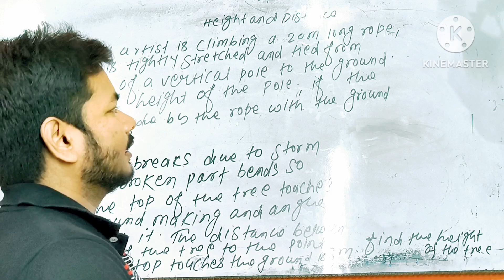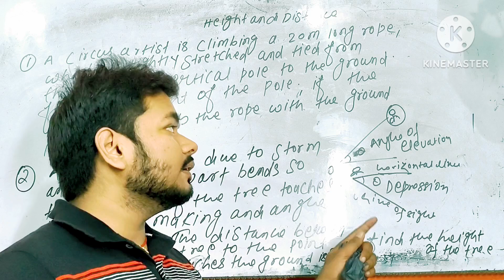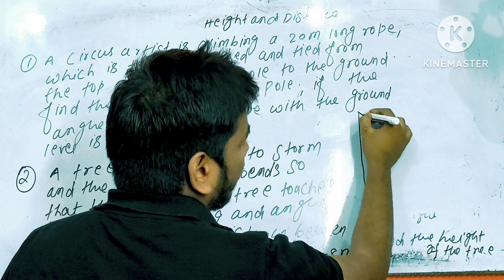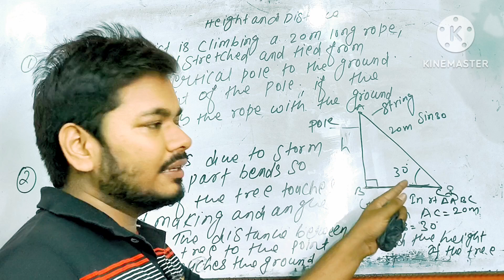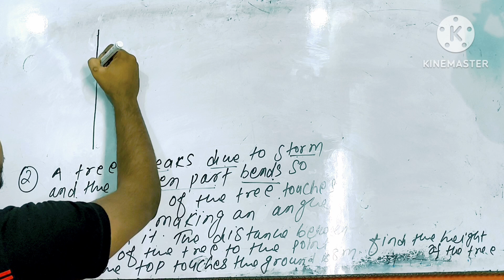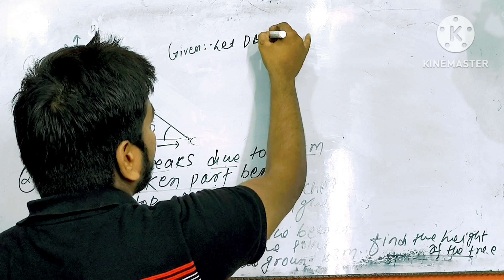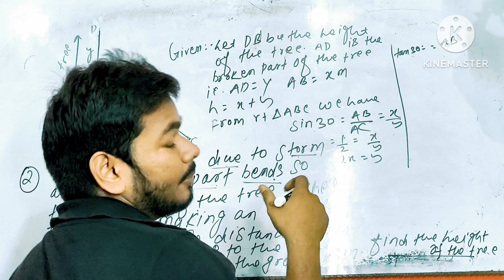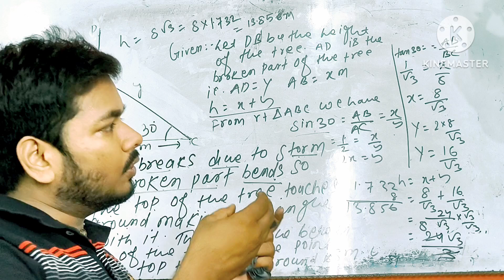Height and distance ncert question for cbse tenth board 2025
Ankit mathematics foundation .
.Height and distance ncert question for cbse tenth board 2025 .Ankit mathematics foundation .majestic teacher of mathematics @ankit sir